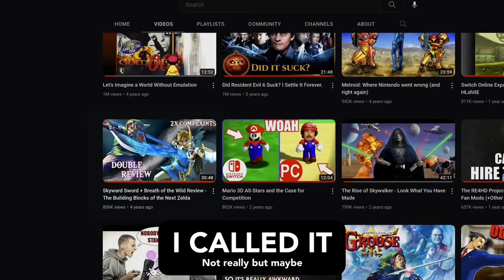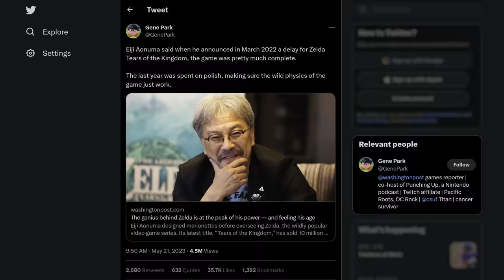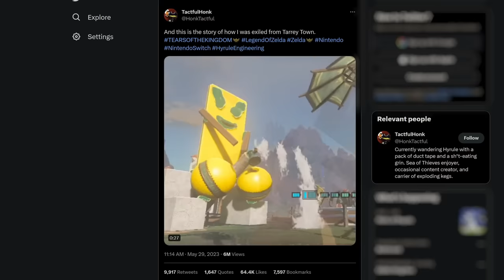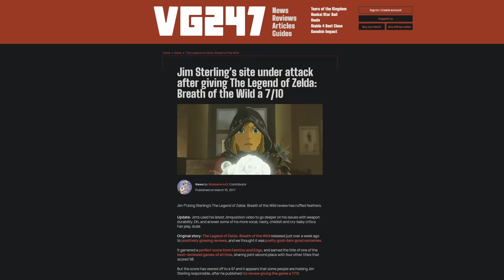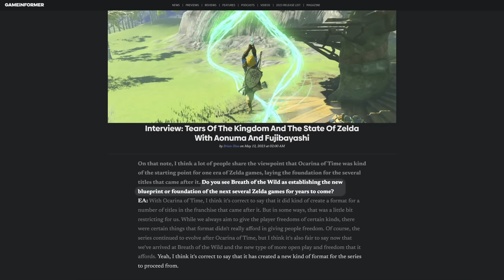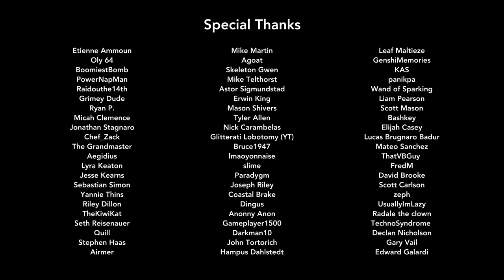Tears of the Kingdom Review: The Legend of Sloppy Seconds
Immaculate Nintendo has released another flawless entry in the infallible Zelda series.  Hark!  Come celebrate by watching your new favorite video

0:00 The new world
2:05 The old world
8:34 Improved abilites
11:03 Control and UI blunders
13:32 SKILL ISSUES
17:57 Dungeons and shrines
22:01 Conclusion
25:03 Special Contest
25:19 The King's Plea